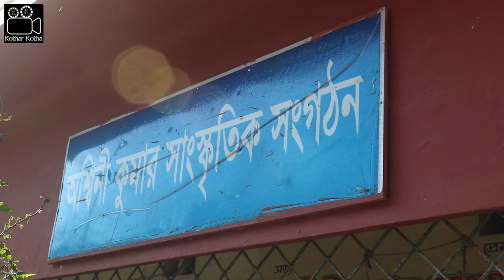সরকারি বরিশাল কলেজের ইতিহাস || History of Government Barisal College || Barisal Bangladesh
‘হোয়াট বরিশাল থিঙ্কস্ টু-ডে, ইন্ডিয়া থিঙ্কস্ টু-মরো’, এই অহঙ্কারি আপ্তবাক্য নির্মানে সবার আগে যার নাম উচ্চারিত হয়, তিনি অশ্বিনীকুমার দত্ত (১৮৫৬-১৯২৩); ‘মহাত্মা’ অশ্বিনীকুমার, ‘দেশবন্ধু’ অশ্বিনীকুমার ‘জননায়ক’ অশ্বিনীকুমার।অভিভক্ত ভারতের খ্যাতনামা রাজনীতিবিদ, মহান শিক্ষাব্রতী, সমাজসবী, লেখক, চিন্তাবিদ, সমাজ সংস্কারক, বরিশাল এর নবজাগরণের অগ্রদূত মহাত্মা অশ্বিনী কুমার দত্ত’র জন্ম ১৮৫৬ সালর ২৫শে জানুয়ারি পিতার কর্মস্থল পটুয়াখালীতে। তিনি বরিশাল পৌরসভার কমিশনার, ভাইস চেয়ারম্যান এবং পরবর্তীত চেয়ারম্যান নির্বাচিত হন। তিনিই প্রকৃত অর্থে আধুনিক বরিশাল এর নির্মাতা এবং ব্রিটিশ বিরাধী আন্দোলনের অন্যতম পুরাধা ব্যক্তিত্ব।
সত্য-প্রেম-পবিত্রতার প্রতীক মানুষটি অবিভক্ত ভারতবর্ষে বরিশালকে শিক্ষা, সংস্কৃতি ও রাজনীতির অন্যতম প্রধান পীঠস্থানে পরিণত করেন। তাঁর জন্যই ব্রিটিশ বিরোধী আন্দোলনে বরিশাল ব্রিটিশ সরকারের মাথা ব্যথার কারণ হয়ে ওঠে। অসাম্প্রদায়িক চেতনার অধিকারী মানুষটি আজীবন সুখে-দুঃখে অসহায় মানুষের সহায় হয়ে, বিপদে-আপদে তাঁদের পাশে দাঁড়িয়ে আমজনতার মনের মণিকোঠায় স্থায়ী আসন লাভ করেছিলেন এবং একই সঙ্গে হয়ে উঠেছিলেন বরিশালবাসীর মুকুটহীন সম্রাট। পাশাপাশি অনন্য সাধারণ গুণের অধিকারী এই মানুষটি বরিশাল তথা পূর্ব বাংলার(বর্তমান বাংলাদেশ) মানুষের চেতনার উন্নয়নে সারাজীবন কাজ করে গেছেন। সে কারণে দেশবন্ধু চিত্তরঞ্জন দাস তাঁকে “Our friend philosopher and guide” বলে উল্লেখ করেছেন। রাজনীতিবিদ-স্বাধীনতাসংগ্রামী বিপিন চন্দ্র পাল তাঁকে বাংলার একমাত্র লোকনায়ক” হিসাবে আখ্যায়িত করেছেন।
আশ্বিনীকুমার দত্ত বরিশাল কালিবাড়ি রোডে নিজস্ব ভবনে বসবাস করতেন। ১৯২২-এর আগষ্ট মাসে অসুস্থ শরীর নিয়ে তিনি কলকাতা যান এবং ১৯১৩-এর ৭ নভেম্বর ডাক্তার নীলরতন দে-র চিকিৎসাধীন অবস্থায় মারা যান। এই বাড়িটি ছিলো একটা বড়ো দোতলা বাড়ি যার উপরে চিলেকোঠা সংলগ্ন দুটি কক্ষ। দোতলার প্রতি তলায় ছিলো ছয়টি করে কক্ষ এবং একটি বড় হলঘর, সামনে পিছনে বারান্দা; পিছনের বারান্দার সাথে রান্নাঘর, স্নানঘর। বাড়ির প্রধান ফটকে ঢুকতে ডান দিকের স্তম্ভে ছোটো নাম ফলকে লেখা ছিলো ‘অশ্বিনী ভবন কালীবাড়ী রোড, বরিশাল’।

আশ্বিনীকুমার দত্তর মৃত্যুর পর তার ভাইয়ের ছেলে সরল দত্ত এই বাড়িতে বসবাস করতেন। সরল দত্ত দেশ থেকে চলে যাবার সময় এই বাড়িটি ব্রজমোহন কলেজ কর্তৃপক্ষের কাছে হস্তান্তর করে যান। ১৯৬৭ পর্যন্ত এটি ব্রজমোহন কলেজের ছাত্রাবাস হিসেবে ব্যবহৃত হতো। দুই তলায়ই ছাত্র থাকতো আর উপরে চিলেকোঠা সংলগ্ন কক্ষদ্বয় ব্যবহৃত হতো ছাত্রবাসের তত্বাবধায়কের আবাস হিসেবে। এই ছাত্রাবাসের তত্বাবধায়কের দায়িত্ব পালন করেছেন রাষ্ট্রবিজ্ঞান বিভাগের অধ্যাপক আবুল কালাম এবং বাংলা বিভাগের আসাদুজ্জামান এবং আরও কয়েকজন শিক্ষক। ‘অশ্বিনী ভবন ছাত্রাবাস নামেই ছিলো এর পরিচিতি।

১৯৬৩ বরিশালের কিছু উদ্যোগী ব্যক্তি মূলত বরিশাল কালেক্ট্রটে (তখন জেলাপ্রশাসন কার্যালকে এ নামেই ডাকা হতো) কর্মরত কয়েকজন অফিস-সহকারী একটি নৈশ কলেজ প্রতিষ্ঠার উদ্যোগ নেন। এদের একটি প্রতিনিধি দল ব্রজমোহন বিদ্যালয়ের প্রধানশিক্ষক জয়ন্তকুমার দাশগুপ্তে সাথে সাক্ষাত করে বিষয়টি জানান। জয়ন্তকুমার দাশগুপ্ত তাঁর বিদ্যালয়ে নৈশকলেজ শুরু করার সম্মতি দেন এবং শুরুতে ব্রজমোহন বিদ্যালয়েই নৈশ কলেজের ক্লাস হতো। কলেজের নামকরণ করা হয় ‘বরিশাল নৈশ কলেজ’ বা ‘বরিশাল নাইট কলেজ’। বিদ্যালয়ের প্রধান শিক্ষক জয়ন্তকুমার এই কলেজে বাংলা পড়াতেন। ব্রজমোহন কলেজের কয়েকজন শিক্ষক এই কলেজে শিক্ষাদান করতেন। নৈশকলেজে ছাত্রসংখ্যা বেড়ে গেলে পৃথক ক্যাম্পাসের প্রয়োজন হয়ে পরে। তখন সবাই মিলে (সবাই অর্থে জেলা প্রশাসন, নৈশকলেজ পরিচালনা পর্ষদ, ব্রজমোহন বিদ্যালয় ও কলেজ কর্তৃপক্ষ) নৈশকলেজ অশ্বিনী ভবনে স্থানান্তরের সিদ্ধান্ত নেন। এরমধ্যে ১৯৬৬-তে প্রতিষ্ঠিত হয় সৈয়দ হাতিম আলী কলেজ। সম্ভবত ১৯৬৭-তে নৈশ কলেজ অশ্বিনীভবনে স্থানান্তরিত হয় এবং ব্রজমোহন কলেজ ছাত্রাবাস বন্ধ হয়ে যায়। এসময় কলেজের অধ্যক্ষ ছিলেন জনাব আবদুল হক। ১৯৬৮/১৯৬৯ সালে নৈশ কলেজে ‘দিবাভাগ’ খোলা হয়। তারই ধারাহিকতায় এর নাম ‘বরিশাল নৈশ কলেজ’ থেকে ‘নৈশ’ শব্দাট বাদ দিয়ে নামকরণ হয় ‘বরিশাল কলেজ’। জনাব আবদুল হকের পর অধ্যাপক সিরাজুল হক এবং অধ্যাপক মোহাম্মদ হোসেন আলী এই কলেজের অধ্যক্ষের দায়িত্ব পালন করেন।

১৯৮৬ সালের নভেম্বর মাসের মাঝামাঝি সময় প্রেসিডেন্ট হোসেন মোহাম্মদ এরশাদ বরিশাল আসবেন নির্বাচনী সফরে। তাঁর নির্বাচনী সভায় বরিশালবাসীর পক্ষ থেকে একটি দাবীনামা উত্থাপনের সিদ্ধান্ত হয়।
সেদিনের সেই সভায় তিনি একই সঙ্গে একই শহরের দুটি কলেজ, সৈয়দ হাতেম আলী কলেজ ও বরিশাল কলেজ, জাতীয়করণের ঘোষণা দেন। সেই ঘোষণার পরিপ্রেক্ষিতে ১৭.১১.১৯৮৬ জারিকৃত এক আদেশনামায় কলেজ দুটি জাতীয়করণ করা হয়। ফলে বরিশার কলজের নামের আগে যুক্ত হয় ‘সরকারি’ শব্দটি। এভাবেই সরকারি বরিশাল কলেজের সৃষ্টি।
(উল্লেখিত তথ্য সমূহ বিভিন্ন মাধ্যমে সংগৃহিত)

Government Barisal College was established as The Barisal Night College in 1963 by a group of enthusiastic young officers and locals to meet the demand of higher education while pursuing their career. Initially the college started at Brojomohun School with the cooperation of then head master Jayanta Dasgupta. Prof. Abdul Hoque served as the first principal of the college and later Prof. Sirajul Haque took charge of the position. In 1966, the Night College campus transferred to the current location, at the abandoned residence of Mahatma Ashwani Kumar Datta. There is a Tamal tree located in the campus, bears the testimony of many glorious events and history. The college was nationalized in 1986 and the college has been renamed as Government Barisal College.